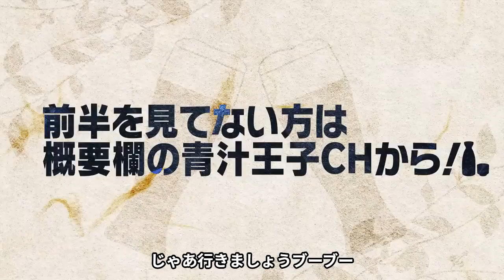【ハシゴ酒】第03後編 元No.1キャバ嬢社長と飲食店ビジネスについて語り尽くしました【ゲスト：愛沢えみり】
堀江貴文ホリエモンさんの切り抜き動画を投稿しています。

≪要約≫
元No.1キャバ嬢社長の愛沢えみりさんをゲストに迎え、飲食店ビジネスについての対話が行われました。六本木や歌舞伎町のクラブ文化、SNS時代の変化、美容クリニックでの幹細胞利用、資金調達の重要性など、幅広いトピックが議論されました。

【堀江貴文（ほりえ たかふみ、1972年 10月29日 、福岡県生まれ ）血液型はA型。愛称はホリエモンだが、堀江本人があだ名やペンネームなどを名乗る際には、たかぽんを自称している。日本の実業家・著作家（書籍・動画）・政治活動家・投資家[2]・タレント・参院議員私設秘書・YouTuber。sns media&consulting株式会社ファウンダー、インターステラテクノロジズ株式会社ファウンダー、ゼロ高等学院主宰、株式会社7gogo取締役、日本ゴルフ改革会議委員、Jリーグアドバイザー、大阪府・大阪市の特別顧問（国際博覧会（万博）担当）、ライブドア（4代目）エグゼクティブ・アドバイザー。ライブドア（2代目）代表取締役社長CEO、エイシス代表取締役などを歴任。

※当チャンネルは堀江貴文さんの動画管理元に許諾をいただき運営しております。